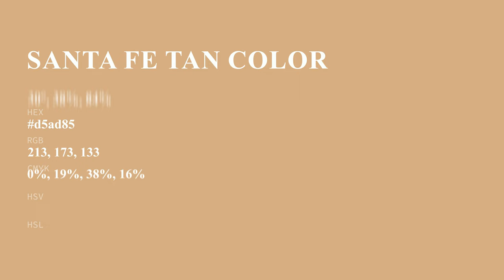Santa Fe Tan color d5ad85 hex color - Brown color - Cool color d5ad85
What color is Santa Fe Tan ? d5ad85 hex color - Brown color - Cool color d5ad85

Hex d5ad85 Color Code is also known as Santa Fe Tan color.

Hex d5ad85 Color code in RGB color code model is created after adding 83.53% red color, 67.84% green color and 52.16% blue color.
Hex d5ad85 Color code in CMYK color (process color) code model is generated after subtraction of 0% cyan, 18% magenta, 37% yellow and 16% black.